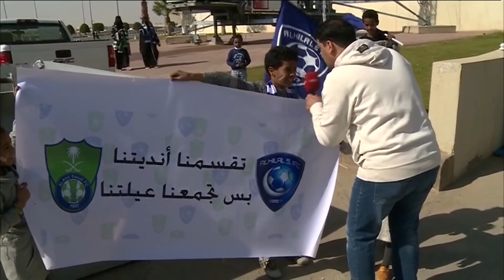أجواء ما قبل قمة الهلال والأهلي بعدسة الصدى